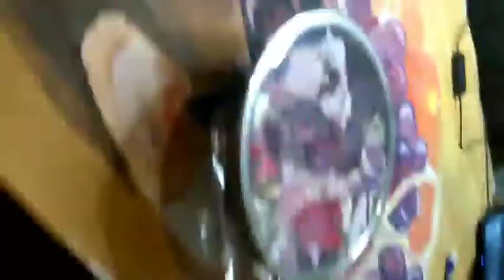water colour painting/how to do painting with water colour/wine with fruits painting.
hi everyone this is my new video water colour paintig